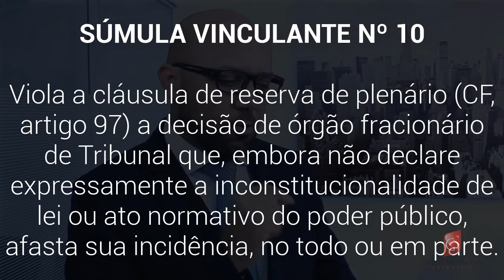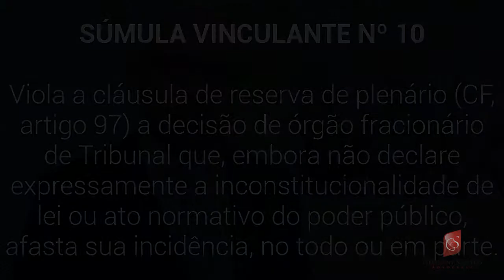Reserva de Plenário, Controle de Constitucionalidade, Súmula Vinculante Nº.10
- Reserva de Plenário
- Controle de Constitucionalidade
- Órgão Fracionário X Órgão Especial

Viola a cláusula de reserva de plenário (CF, artigo 97) a decisão de órgão fracionário de Tribunal que, embora não declare expressamente a inconstitucionalidade de lei ou ato normativo do poder público, afasta sua incidência, no todo ou em parte.

Data de Aprovação18/06/2008

"Discute-se no recurso extraordinário se o acórdão recorrido violou a reserva de Plenário para declaração de inconstitucionalidade de lei (art. 97 da Constituição), na medida em que deixou de aplicar retroativamente o art. 3º da LC 118/2005, como determinam o art. 4º da mesma lei e o art. 106, I, do Código Tributário Nacional. (...) Ao deixar de aplicar os dispositivos em questão por risco de violação da segurança jurídica (princípio constitucional), é inequívoco que o acórdão recorrido declarou-lhes implícita e incidentalmente a inconstitucionalidade parcial. (...) Portanto, ao invocar precedente da Seção, e não do Órgão Especial, para decidir pela inaplicabilidade de norma ordinária federal com base em disposição constitucional, entendo que o acórdão recorrido deixou de observar a necessária reserva de Plenário, nos termos do art. 97 da Constituição". (RE 482090, Relator Ministro Joaquim Barbosa, Tribunal Pleno, julgamento em 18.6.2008, DJe de 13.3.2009)

Reserva de Plenário e Juizados de Pequenas Causas ou Juizados Especiais
"Realmente, o art. 97 da Constituição, ao subordinar o reconhecimento da inconstitucionalidade de preceito normativo a decisão nesse sentido da 'maioria absoluta de seus membros ou dos membros dos respectivos órgãos especiais', está se dirigindo aos Tribunais indicados no art. 92 e aos respectivos órgãos especiais de que trata o art. 93, XI. A referência, portanto, não atinge juizados de pequenas causas (art. 24, X) e juizados especiais (art. 98, I), que, pela configuração atribuída pelo legislador, não funcionam, na esfera recursal, sob regime de plenário ou de órgão especial. As Turmas Recursais, órgãos colegiados desses juizados, podem, portanto, sem ofensa ao art. 97 da Constituição e à Súmula Vinculante 10, decidir sobre a constitucionalidade ou não de preceitos normativos." (ARE 792562 AgR, Relator Ministro Teori Zavascki, Segunda Turma, julgamento em 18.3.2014, DJe de 2.4.2014)

1- Órgão Fracionário pode Reconhecer a Constitucionalidade da Norma
2- Também não viola se já houver Decisão do STF à respeito
3- O Princípios da Reservar de Plenário não se aplica ao STF